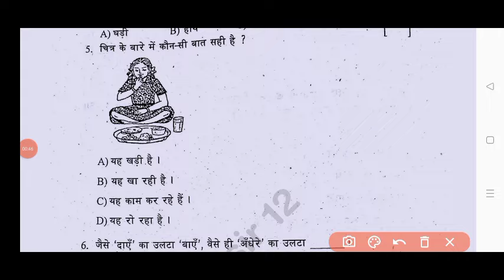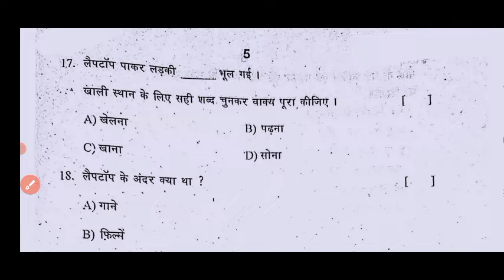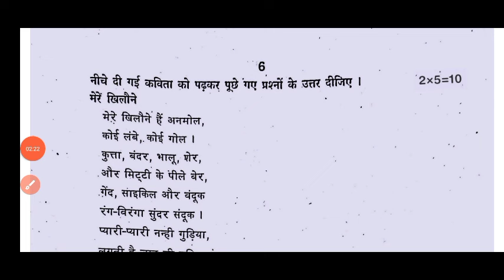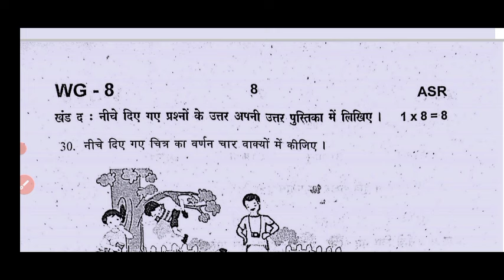Ap Sa2 7th class Hindi 💯real question paper 2024|Ap 7th class CBA-3 Sa2 Hindi question paper 2024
Ap 7th class Hindi 💯Sa2 real question paper 2024|Ap 7th class CBA-3 Sa2 Hindi question paper 2024

💯Ap 7th class Hindi Cba-3 Sa2 question paper 2024|7th class sa2 Hindi question paper and answer 2024

Ap 7th class Cba3 sa2 Hindi question paper and answers 2024
Ap 7th class cba3 Sa2 exam Hindi real question paper 2024
Ap 7th class Cba3 sa2 Hindi real question paper 2024 with answers
7th class English
7th class cba3 Sa2 Hindi question papers 2024

Ap 7th class cba3 Sa2 Hindi question paper 2024 leak
7th class cba3 Hindi question paper leak 2024 latest
cba3 sa2 exam hindi questions 2023 7th class
ap 7th class cba3 Sa2 exam Hindi question paper 2024
cba3 Sa2 exam questions 2024 7th class Hindi

cba3 Sa2 exam Hindi question paper 7th class

7th class Hindi sa2 question paper 2024

7th class sa2 Hindi question paper 2024
7th class sa2 Hindi question paper
ap 7th class Hindi cba-3 sa2 question paper  2024

ap7thclasscba-3sa2examhindiquestionpaper2024
Ap7thclasscba-3sa2hindiquestionpaper​2024
7th Classsa2hindiQuestion Paper 2023-24
7th classhindisa2 question paper 2024